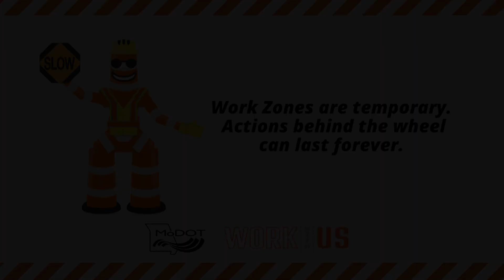Work Zone Awareness Week: Video 4